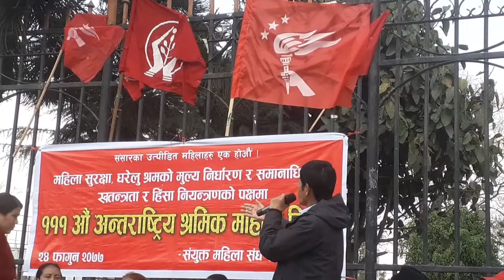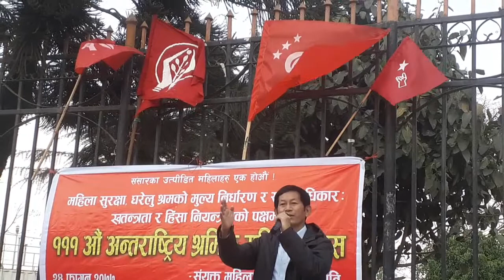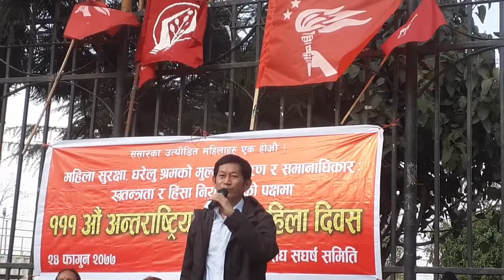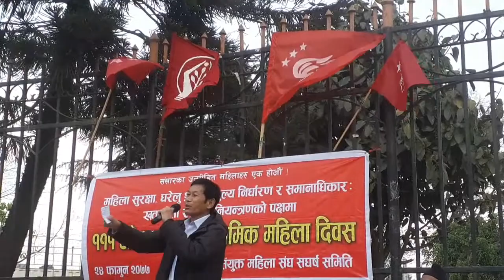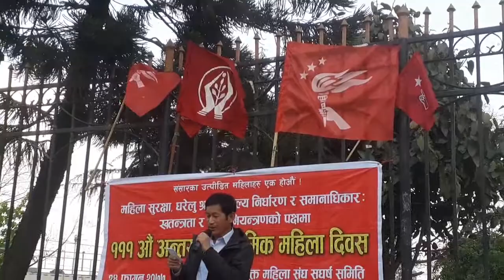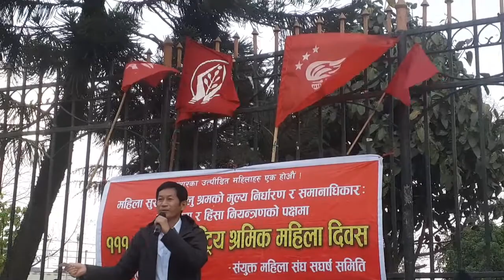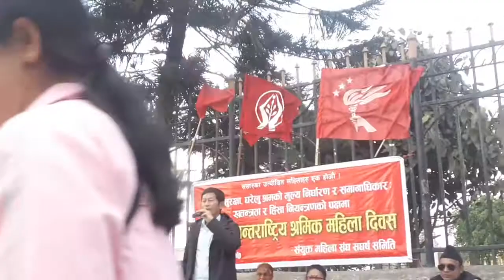१११औं अन्तर्राष्ट्रिय श्रमिक महिला दिवस विशेष : Pari Thapa.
कम्युनिस्ट पार्टी सम्बद्ध ७ महिला सङ्गठनद्वारा आयोजित १११औं_अन्तर्राष्ट्रिय_श्रमिक_महिला_दिवस कार्यक्रममा मन्तव्य राख्नुहुदै ।
@ शान्तीवटीका, काठ्माण्डौँ  ।